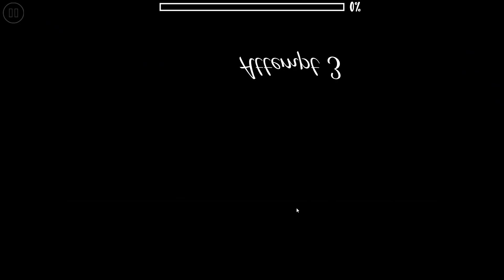Electro Dynamic. Geometry Dash Daily Level #127 I The WackySquid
Geometry Dash